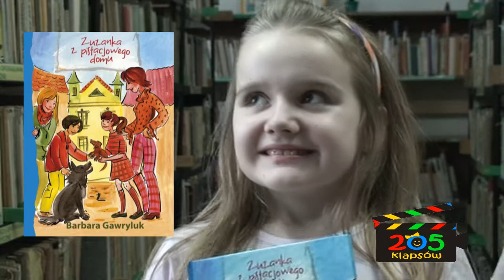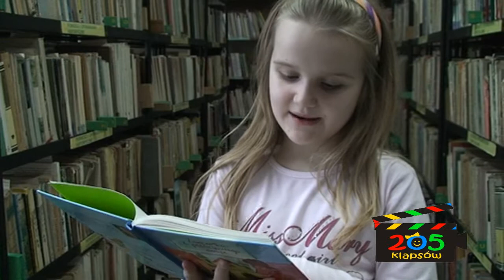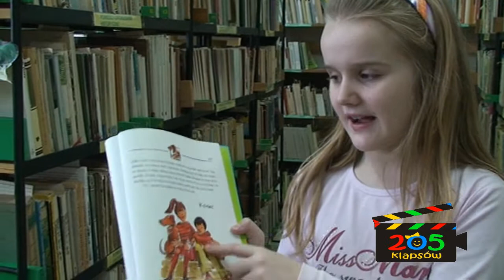"Zuzanka z pistacjowego domu" - o książce opowiada Weronika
Weronika opowiada o przeczytanej książce